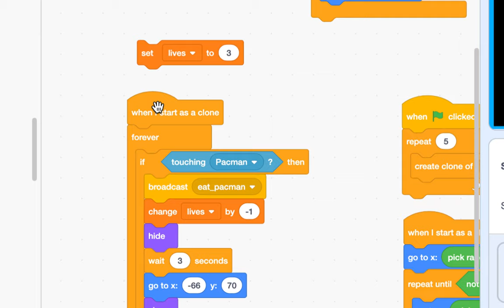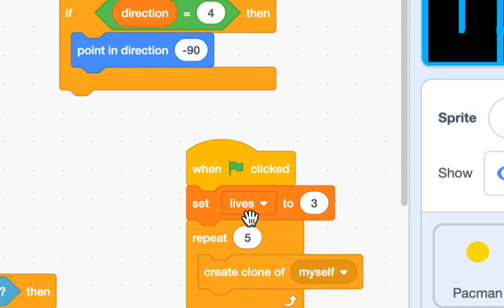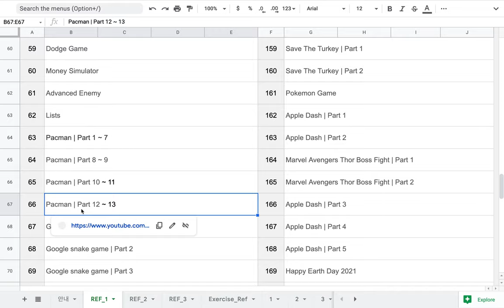[EMC] 135 - Pacman 퀴즈 | Answer